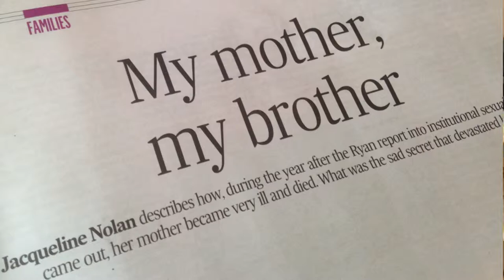Since Maggie Went Away Crowdfunding Campagin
Please donate to help us get to the Edinuburgh Festival in 2015!

1949: Maggie, an Irish country girl, secretly gives birth to a baby boy and is forced

to give him away. 2010: Her journalist daughter discovers a global story on abuse

in the Catholic Church is also her family's narrative, and sets out to put flesh on the

bones of a past hidden by church, state, media – and shame. Philomena endured a

lifetime of separation, Maggie can't face the truth of reunion. A true story of atonement for the sins of others, softened by Irish humour.